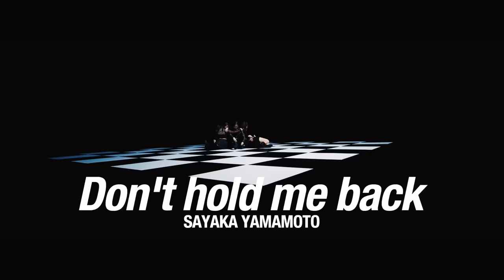山本彩「Don't hold me back」Music Video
Digital Single 「Don't hold me back」配信中

作詞 : 山本彩, 弥之助
作曲 : 山本彩
編曲 : 小名川高弘

Directed by tatsuaki

Choreographed by shoji(s**t kingz)
Dancers : AikA, ANRI, Marimo, SAYA

今作は山本彩自身が作詞作曲を手掛けるHip-Hop×Soulテイストの楽曲で､これまでの山本彩のイメージを覆すダンサンブルな楽曲となっております！ラップパートを手掛けるのはヒプノシスマイク等への楽曲提供で有名な弥之助 (AFRO PARKER)が務め､編曲は山本彩のライブサポートでも活躍している小名川高弘が務めております！

全国10都市12公演を回るホールツアー開催決定！
「SAYAKA YAMAMOTO TOUR 2021 ～ re ～ 」

ラスト3公演！！！！
・11/18(木)    TOKYO DOME CITY HALL
・12/15(水）グランキューブ大阪公演
・12/16(木）グランキューブ大阪公演

さらに
11月18日(木)TOKYO DOME CITY HALL公演にて生配信の実施が決定！！